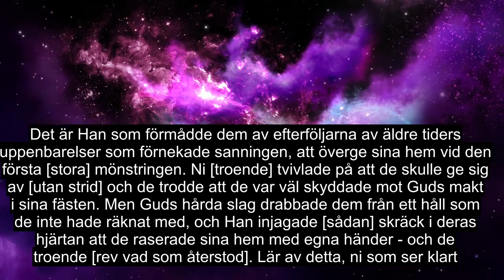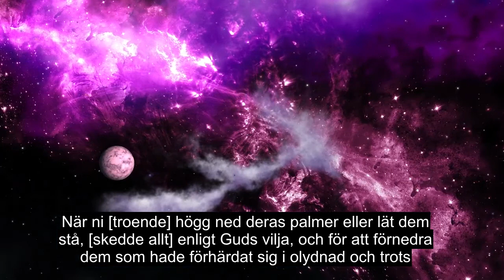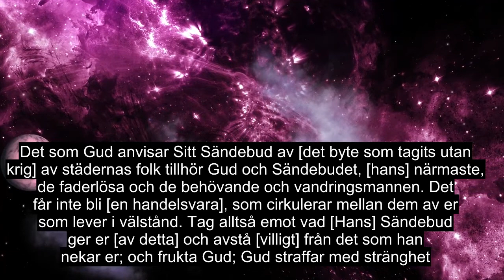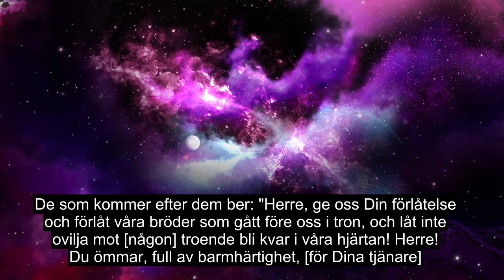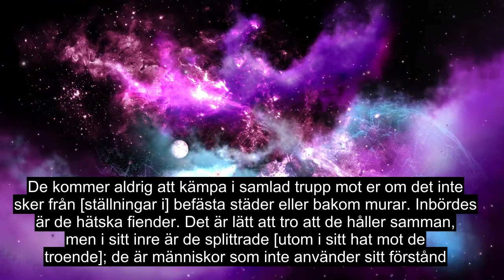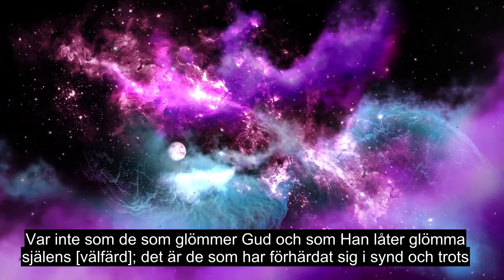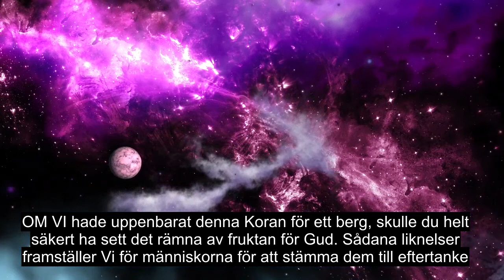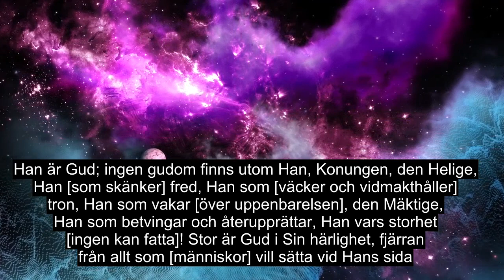Kapitel 59 Exilen, Emotionell Koranrecitation, 90+ Språktexter